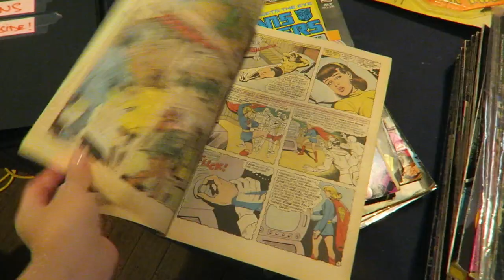Naar Brussel + Vintage shoppen! - VLOG | ItisRomane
Vaste uploaddagen:
- Woensdag 16:15
- Zondag 11:00